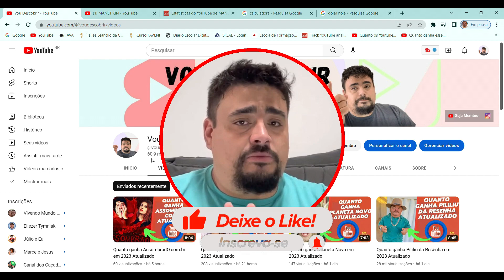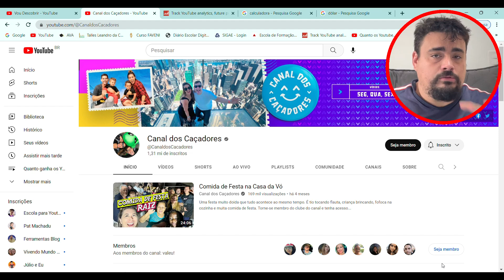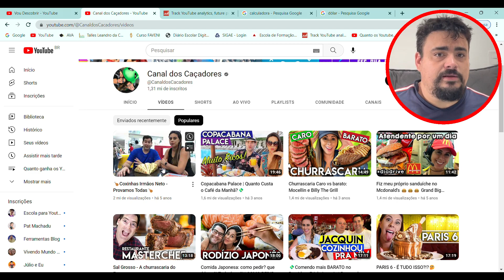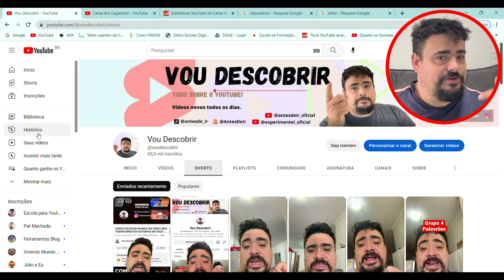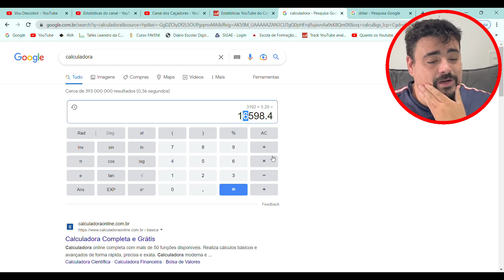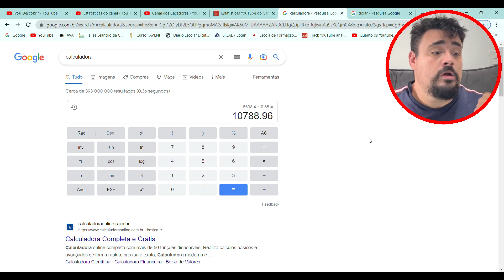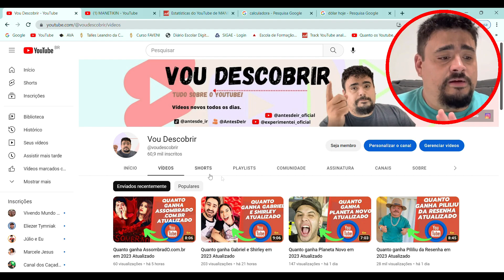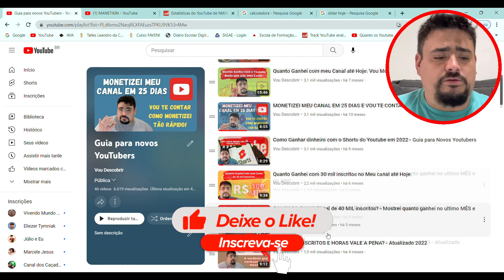Quanto ganha Canal dos Caçadores em 2024 Atualizado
Vou descobrir quanto ganha Canal dos Caçadores com seu canal do youtube, bora descobrir comigo?